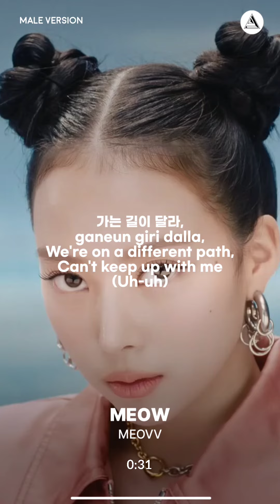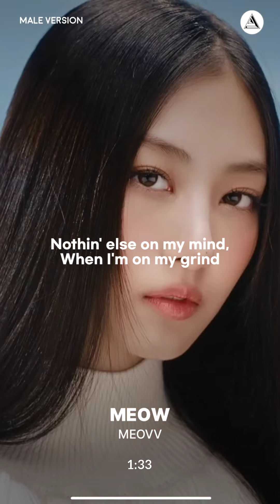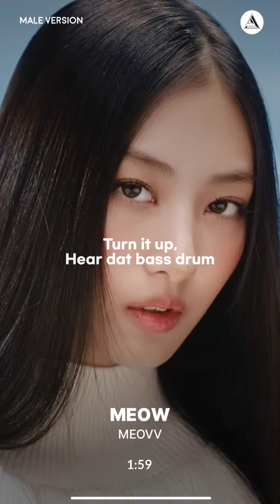MEOVV - MEOW | MALE VERSION + LYRICS